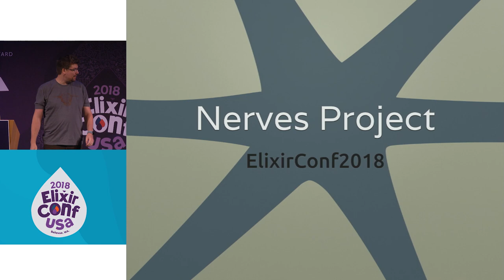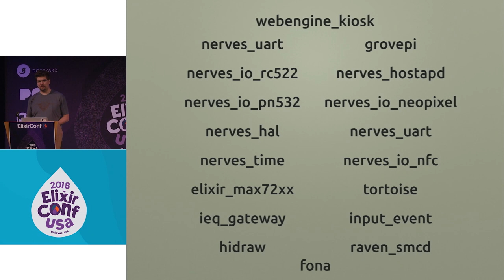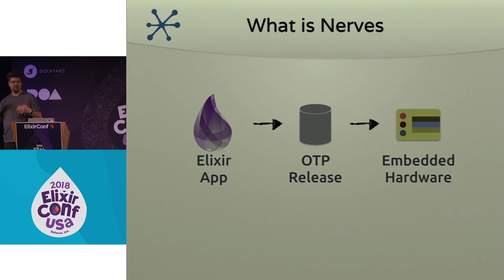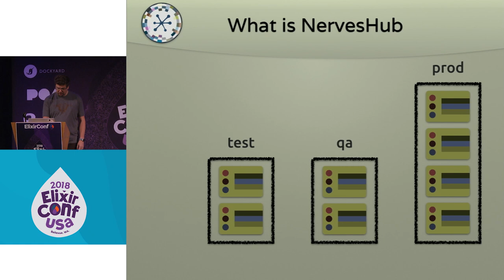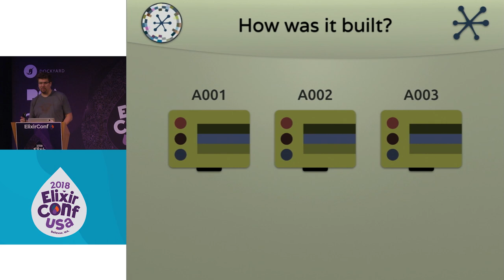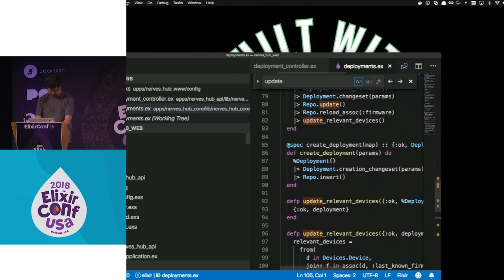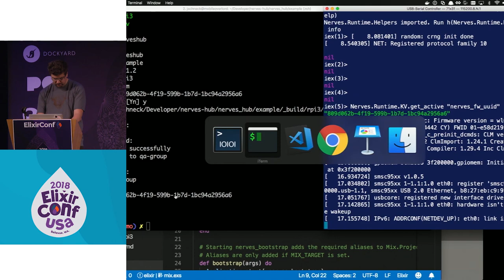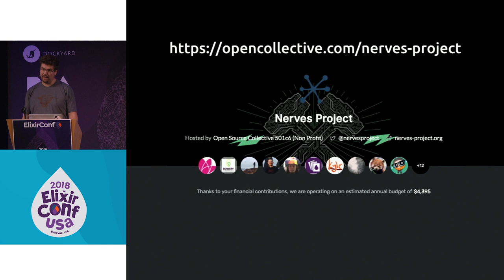ElixirConf 2018 - Keynote - Justin Schneck